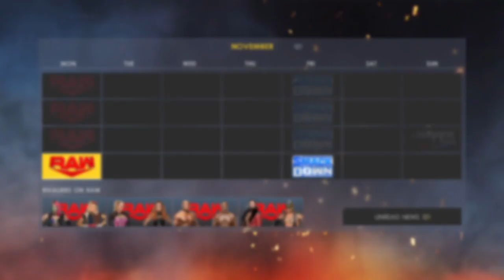WWE 2K22 thebroshow HEAD OF THE BEAST the journey continues